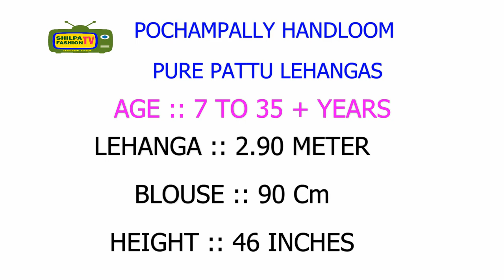Pochampally pattu lehangas With Price, Double Ikkat Pure pattu lehangas, ONLINE SHOPPING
in this video we show latest pochampally ikkat pattu lehagas open videos with price

all sizes available celebrate your kid saree function,birth days and house warming functions with our handloom pattu plehangas and sarees.  *